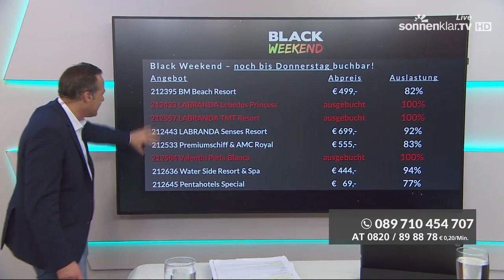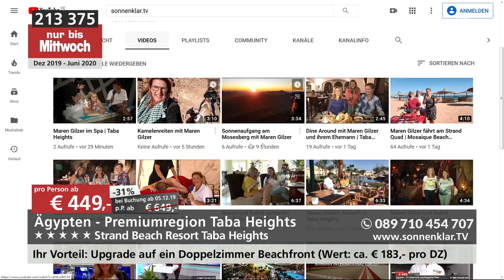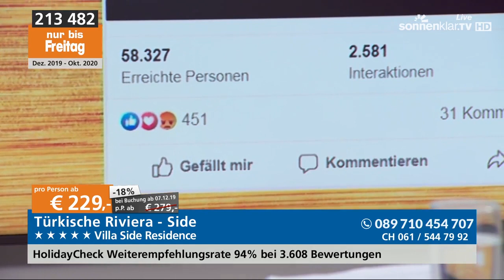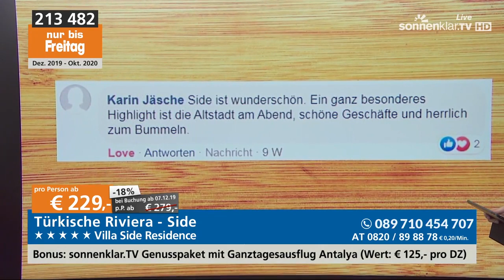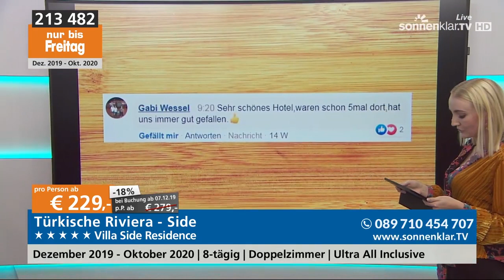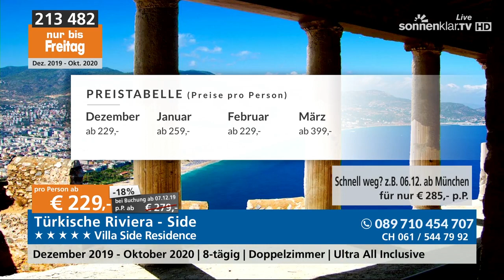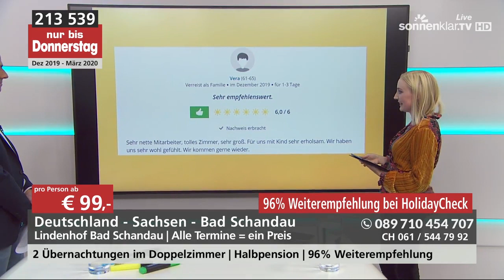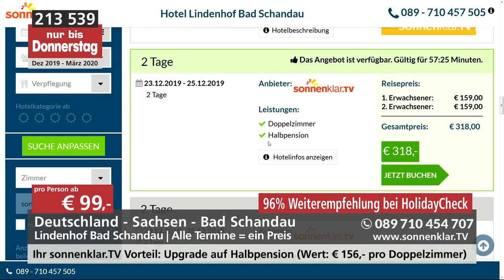socialklar.TV | 03/12/19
Unsere Reisehighlights aus den Sozialen Medien gehen auf Sendung! den Dienstag ab 17 Uhr sprechen unsere Social Media Experten mit einem unserer Moderatoren über die beliebtesten Produkte, die schönsten Posts, Fragen und Anregungen unserer Fans und Follower aus den sozialen Medien!

❄️ Türkei: 5✶Villa Side Residence inkl. Genusspaket ➤

Sollten die Reisen nicht mehr buchbar sein, haben wir hier ähnliche Angebote für euch: